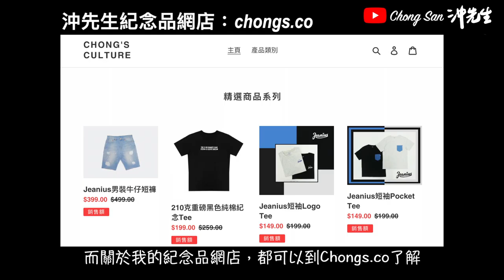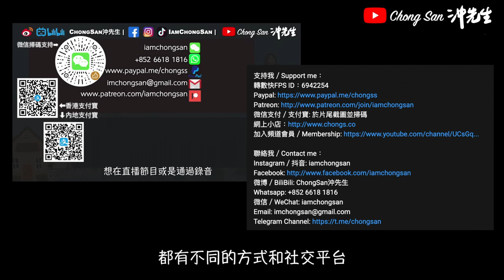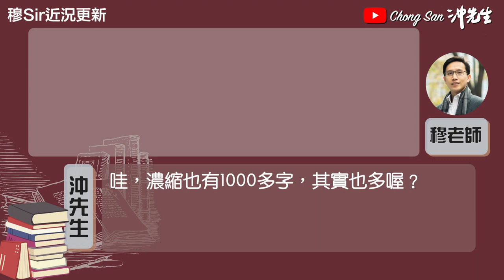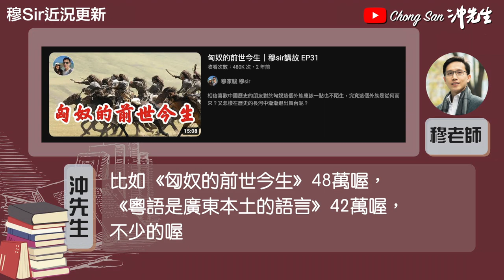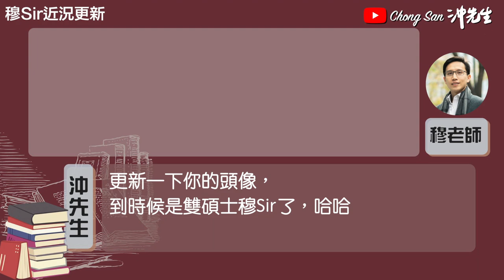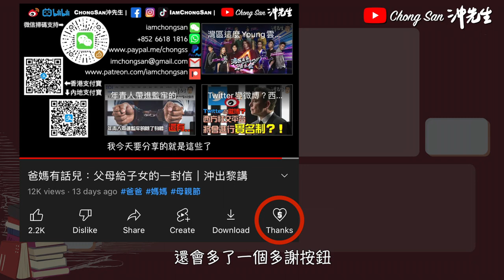穆Sir又駕到（下）：外國沒有貪污？中共官二代的迷思、降低犯罪率的最有效方法｜沖出黎傾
感謝  @muksir
為甚麼中共管治下有貪污而外國沒有？
中共官二代的迷思和官員的職途
告訴你「降低犯罪率」的最有效方法

微博／BiliBili: ChongSan沖先生

攝錄器材／Photographic Equipment:
相機／Cameras: Canon EOS R6, M50
收音／Microphones: Rode NT1, Wireless Go, VideoMic NTG, Video Micro, Shure SM58s
航拍／Drones: Dji Mavic Air, Dji Mini 2
穩定器／Gimbal: Dji Ronin-SC
運動相機／Action Camera: GoPro Hero 7, Hero 11
手機／Smartphone: Apple iPhone 13 Pro
相機兔籠／Camera Cage: SmallRig